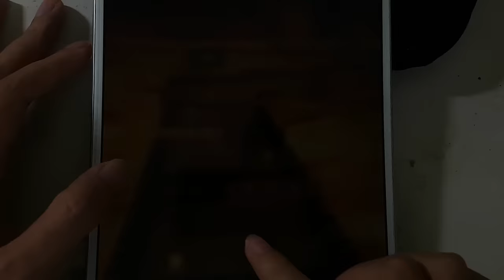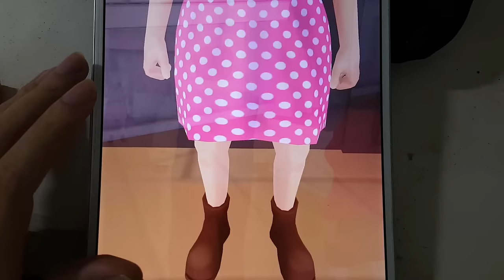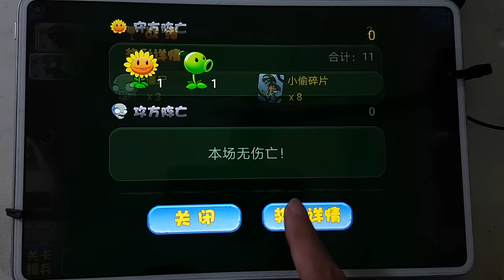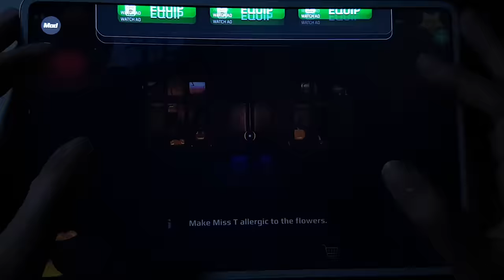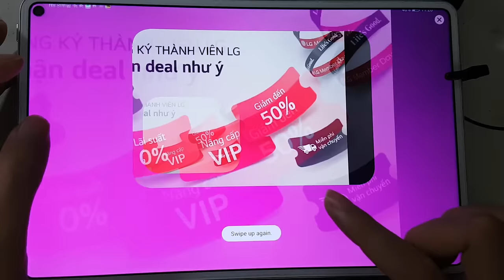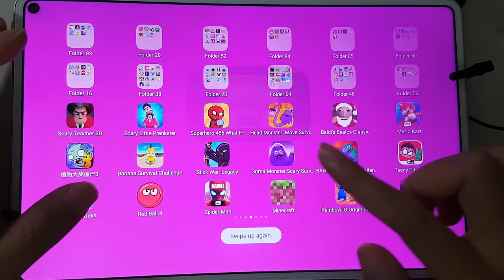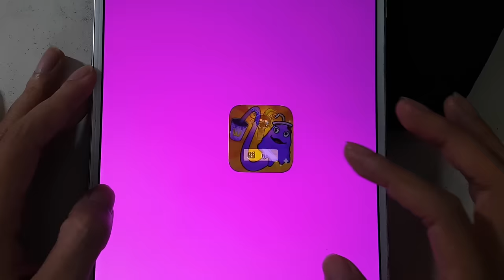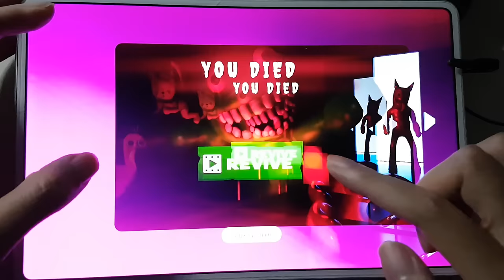Superhero Play 456,Grimace Monster Scary,Stumble Guys,SpongeBob Krusty,Free Fire,Minecraft,Granny...